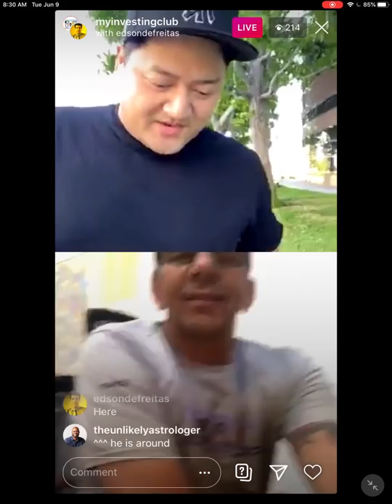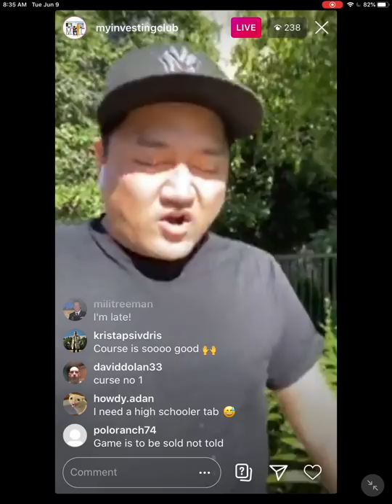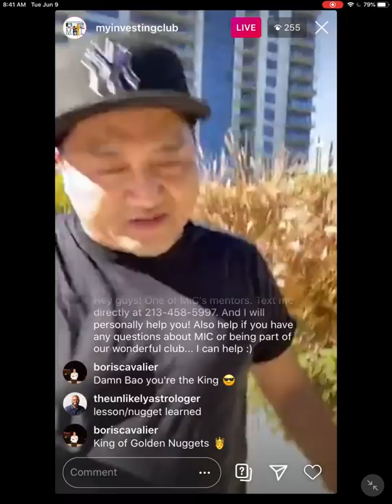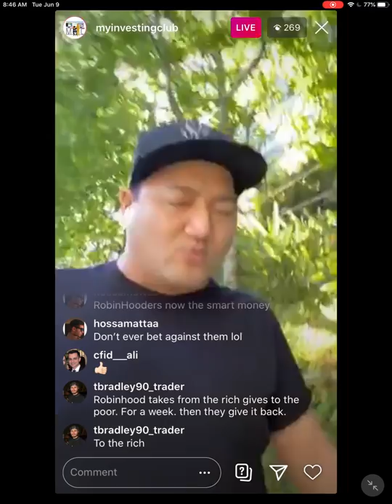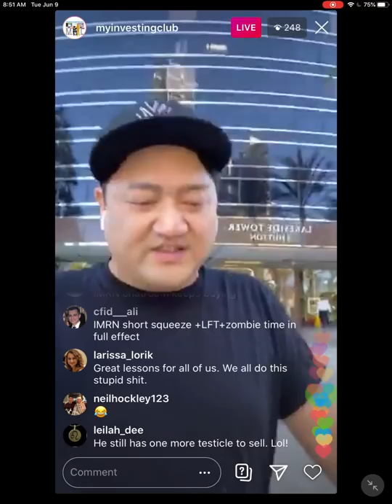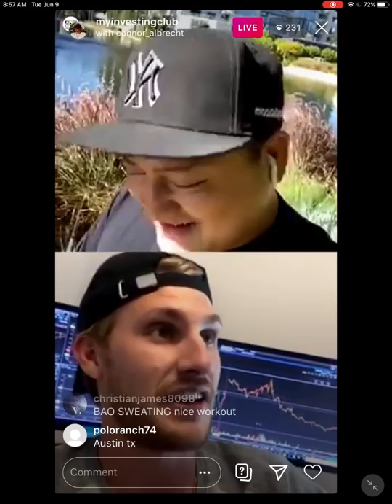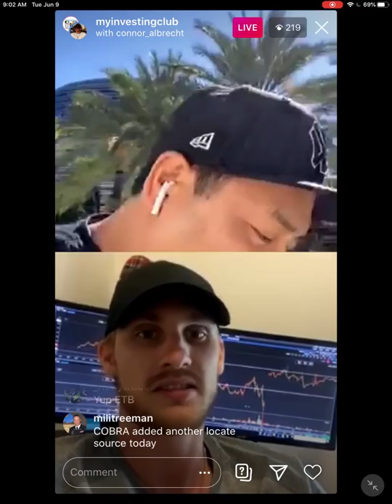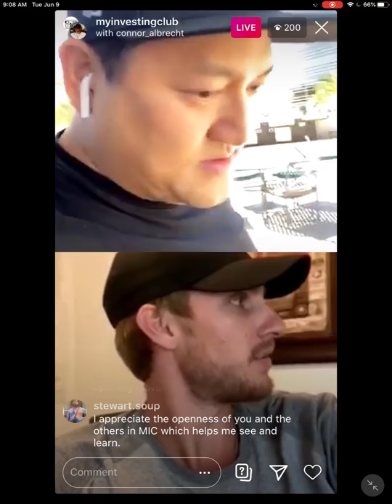SSR Explained on DGLY | HTZ Short Squeeze Recap w/ Bao!